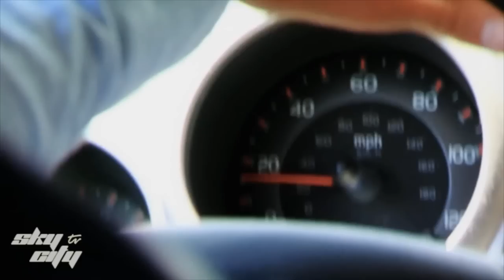CABBAGETOWN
This is the preview of Cabbagetown.